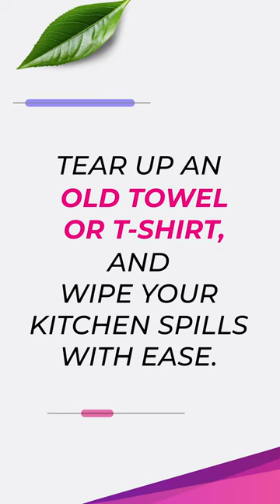Are you ready for the next GreenHack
How many of you reach for paper towels in the kitchen? Instead, grab some old cloth, cut it into smaller pieces, and use them to wipe away spills and stains. This saves trees! Give it a shot today.